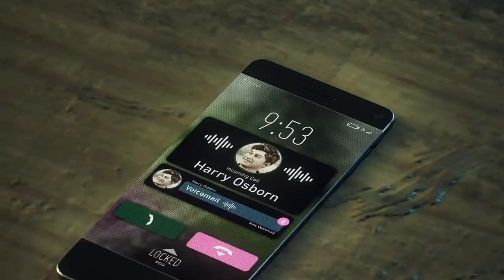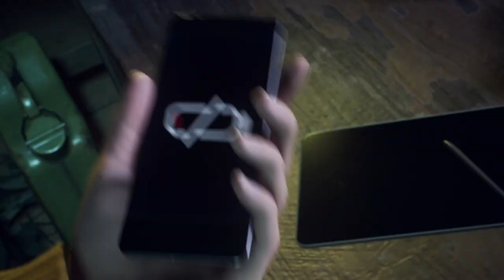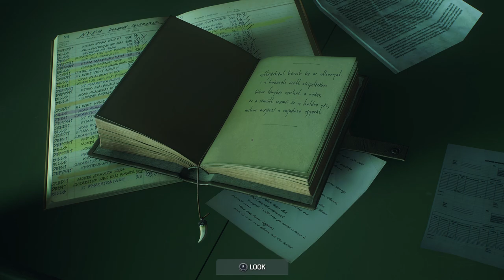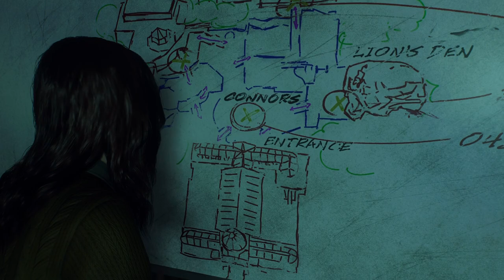Marvel's Spider-Man 2_Why is karen doing this(V.11)